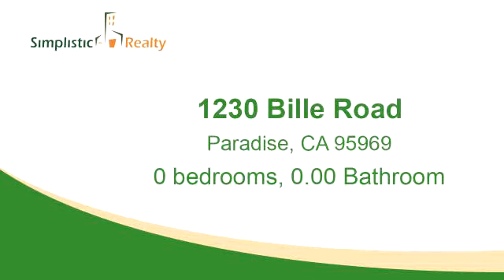Property for sale - 1230 Bille Road, Paradise, CA 95969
Nice 1/3 acre lot waiting for a new home.  There was a 3/2 bath home on the lot before the fire.  Building credits should be available though the Town of Paradise.  Lot is signed up to be cleaned through govt program.  Come take a look at this convenient location in the heart of Paradise.

Bedrooms: 0
Bathrooms: 0.00
Square Feet: 0
Price: $28,500

MLS ID: PA19070181

03/29/2019 02:38:02 pm

Last modified: